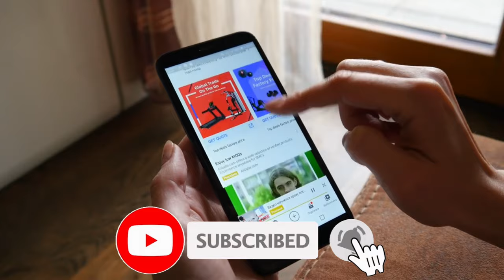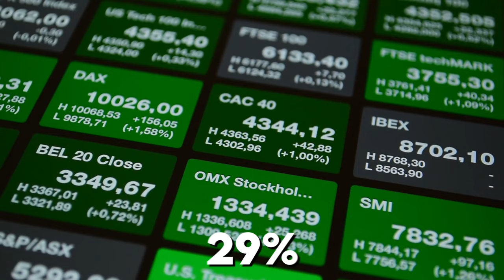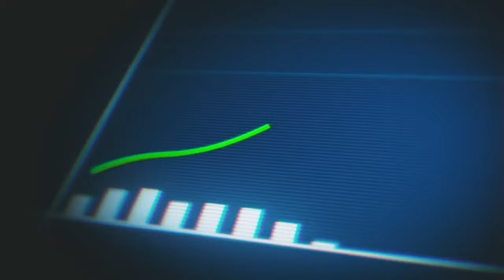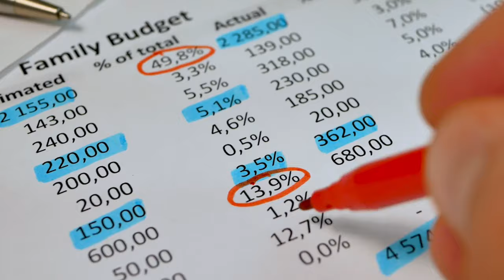China’s Ghost Cities - The Empty MegaCities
China's record number of vacant houses and urban projects, sitting at over 50 million units and growing, is an increasingly worrying domestic challenge. Known as "ghost cities" these developments have created a housing bubble representative of decades of Chinese progress — but also turmoil. The phrase "ghost city" might imply a city that was once full of life and now
abandoned. But China's ghost cities are brand new, and their high-rises never populated. Many had remained that way for years, byproducts of rapid economic growth that continue to plague the nation's urban planning strategy. In this video, we will take you on a virtual tour of China's ghost cities, how they came to be, and what will become of them. Give us a 'Like' 'Share' the video, and don't forget to turn on the 'Notification' bell for timely updates of our latest uploads. Now, let's get it on!